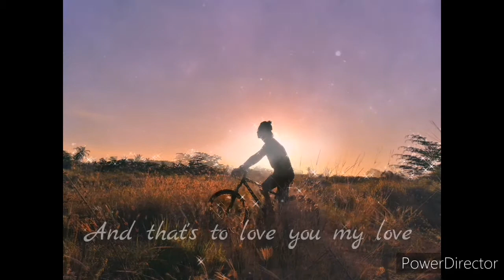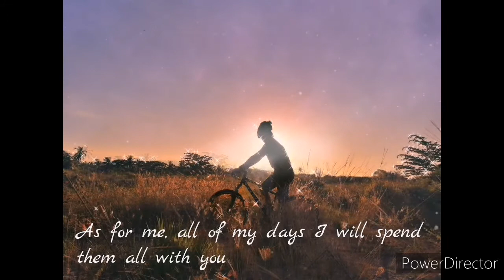A Love To Last A Lifetime - By JMC (Room Cover by SlenderCurly)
!!! This was recorded thru Phone!!!